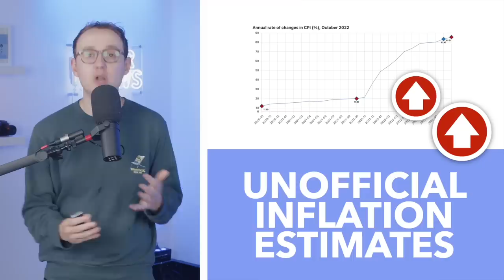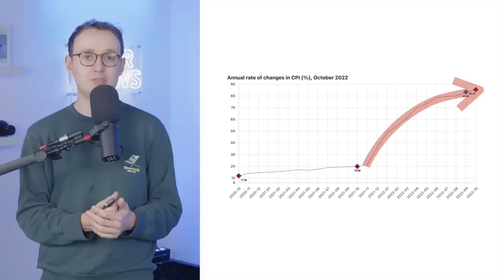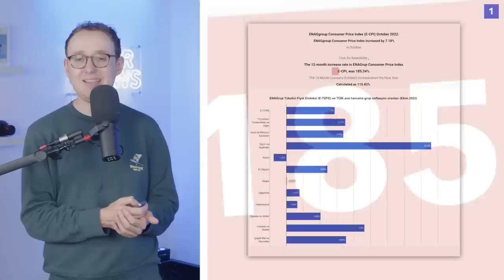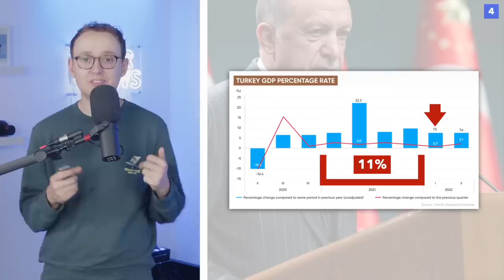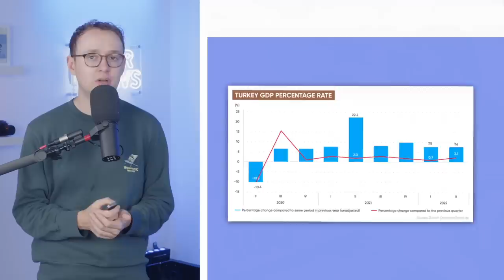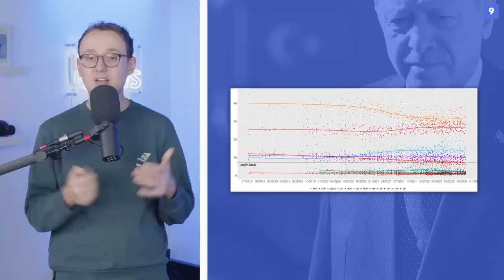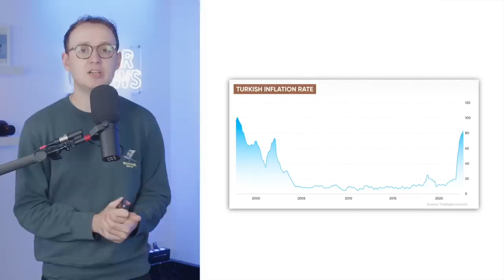Turkey's Inflation Hits New High: Will Erdogan Lose the 2023 Election?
Turkey’s inflation is now at a 25-year high of 85%, but Erdogan has made it clear he will continue with his unorthodox economic policies. So in this video, we breakdown the state of the Turkish economy and whether it could have electoral consequences.